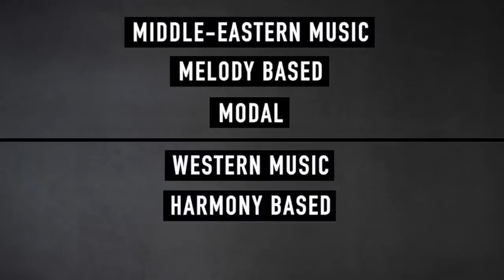How System of a Down Took Armenian Metal Music Mainstream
How did System of a Down, one of the weirdest bands in recent memory become a gigantic phenomenon with No. 1 albums and bring Armenian metal music to the mainstream? Here's the answer.